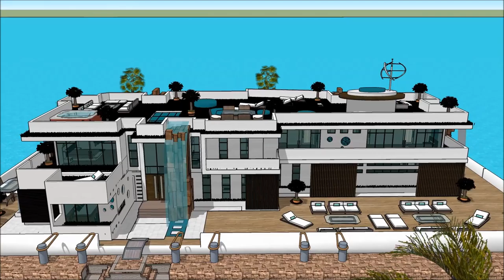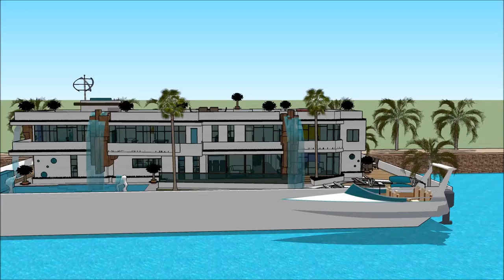GUANGZHOU INTERNATIONAL BOAT SHOW 漂浮的房子 船屋 2018 Yacht getaway retreat floating on water Houseboat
The houseboatzania launching an innovative high-end luxury yacht houseboat home design potentially as a display of exhibition of the GUANGZHOU INTERNATIONAL BOAT SHOW 漂浮的房子 船屋  2018 Yacht getaway retreat floating on water  Houseboat .

The collection of the Houseboatzania concept of GUANGZHOU INTERNATIONAL BOAT SHOW 漂浮的房子 船屋  2018 Yacht getaway retreat floating on water  Houseboat  consists of high luxury and architectural art pieces in minimalism combined with living on the waterfront of the harbour of

The houseboat yacht design has the basis to sustain living with high standards and contemporary structural design at GUANGZHOU INTERNATIONAL BOAT SHOW 漂浮的房子 船屋  2018 Yacht getaway retreat floating on water  Houseboat  with numerous of prospects for excessive living and celebrating the desire of life worldwide: